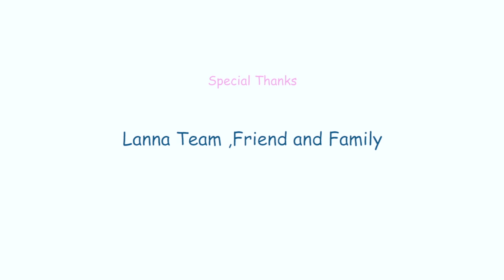teaser แต่งหน้าเจ้าสาวแห่งประเทศไทย 2016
Bass Lanna Wedding Studio ฝากผลงานทางร้านด้วยนะครับ ผลงานการประกวดแต่งหน้าเจ้าสาว แห่งประเทศไทย ถ้วยรางวัลพระราชทานสมเด็จพระเทพฯ 2016